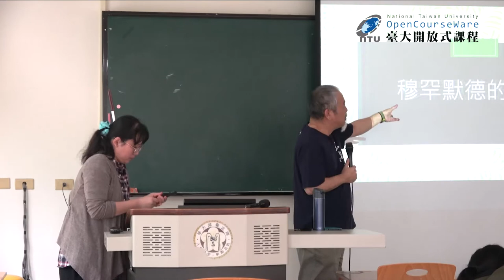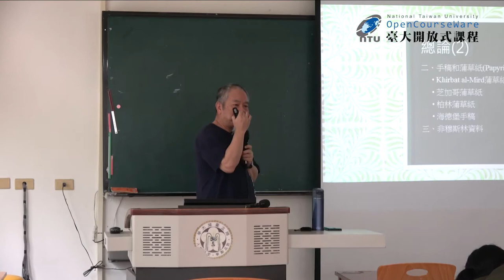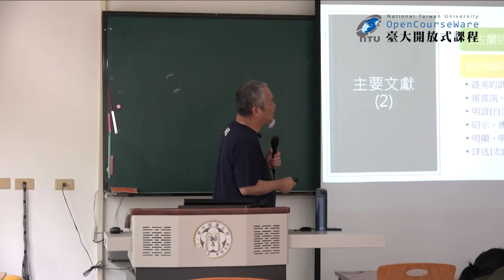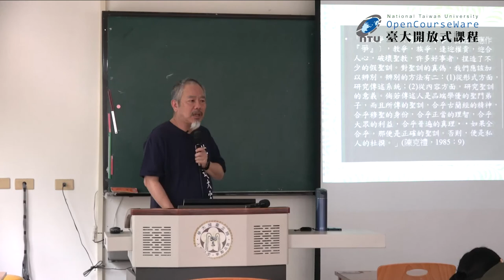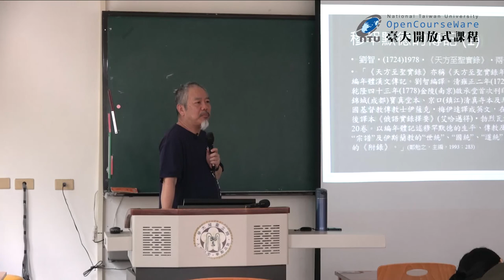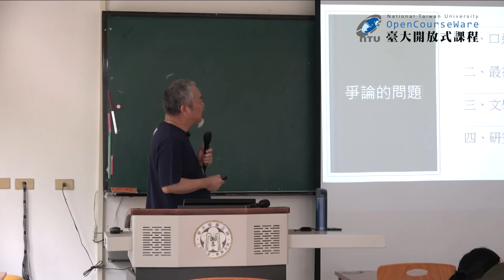聖哲社會學 26. 穆罕默德 I：文獻